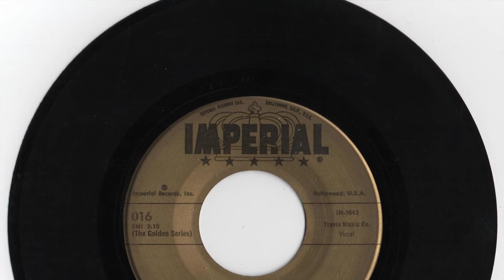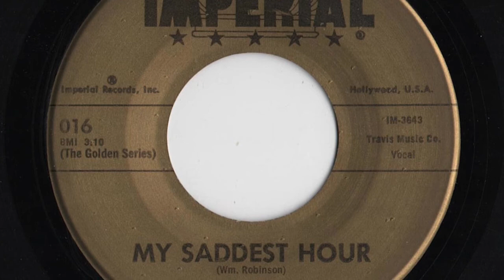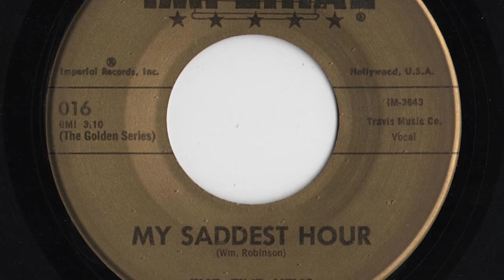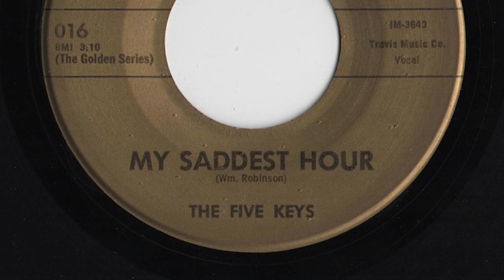Five Keys - "My Saddest Hour"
Reissue from 1962.  Originally released in 1953 on the Aladdin label.